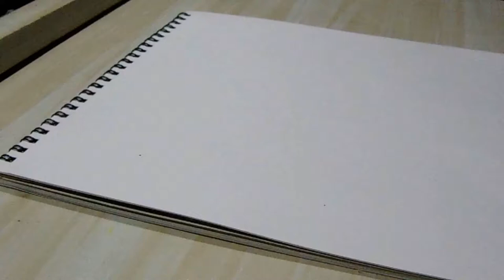How to Draw Realistic Hair - TUTORIAL #1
In this video I have shown you how to draw realistic hair. Hope you like it .